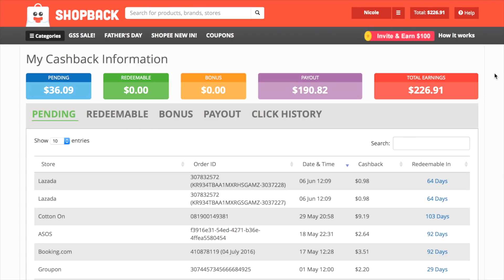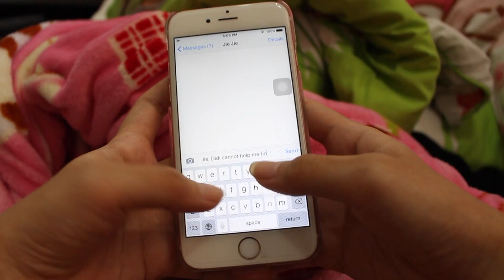Younger Siblings VS Older Siblings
ShopBack is the #1 Cashback site in Singapore. Enjoy up to 30% Cashback from your favourite online stores including Taobao, Zalora, Uber, Cathay Cineplex, Groupon, Shopee, ASOS, Lazada and 500+ more today!